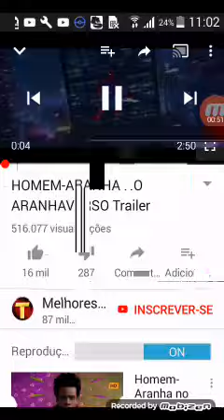Trailer homem aranha no aranha verso